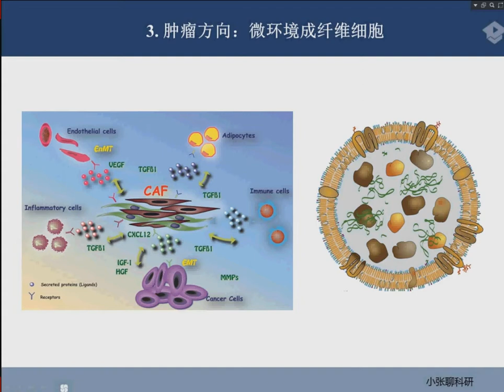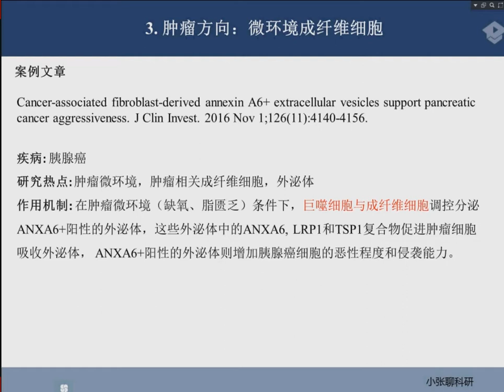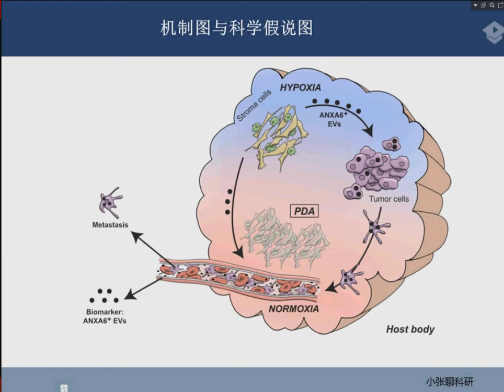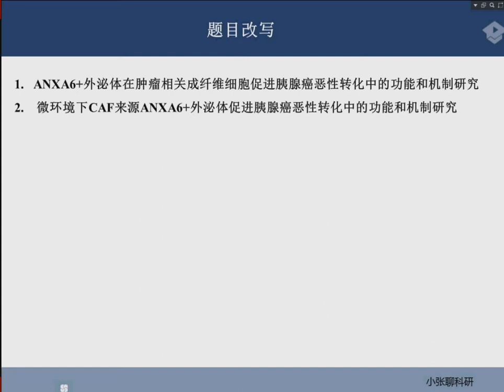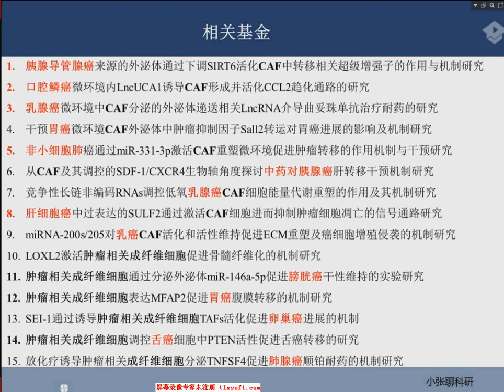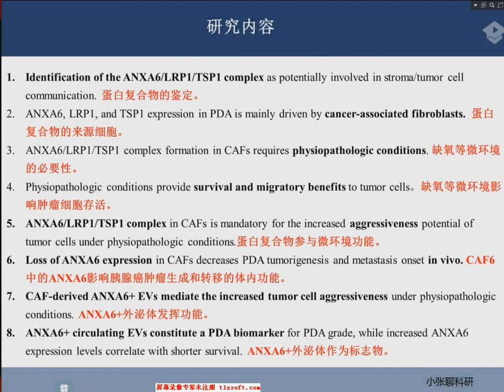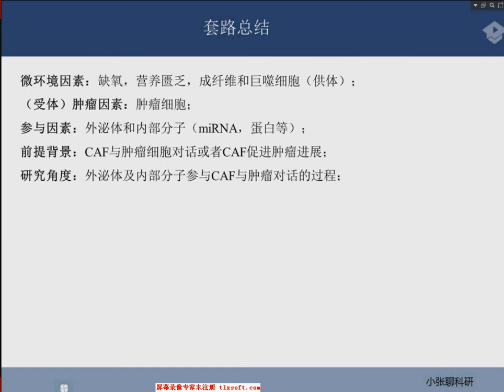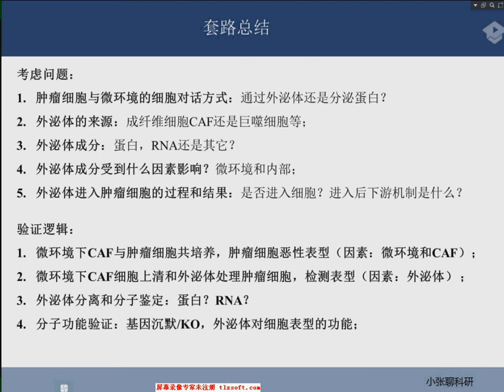20 课题设计案例肿瘤微环境成纤维细胞和外泌体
小张聊科研-国家自然基金
基金课程讲解
请大家低调观看。
关注公章号购买。

案例和教程课件pdf版本请见以下网址。

提取码：4wh7